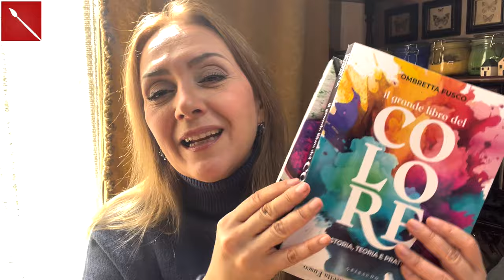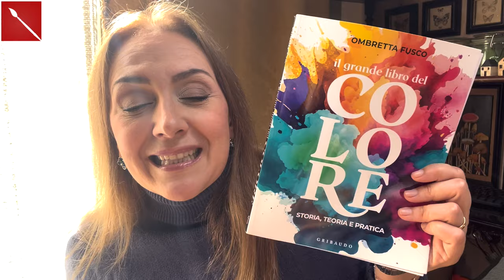DIPINGERE CON I FIORI facilissimo e bellissimo! ( decorazione/ scrapbooking) Arte per Te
Ciao a Tutti! Oggi dipingiamo con i fiori! Prendere il martello e cominciamo! Buona visione!